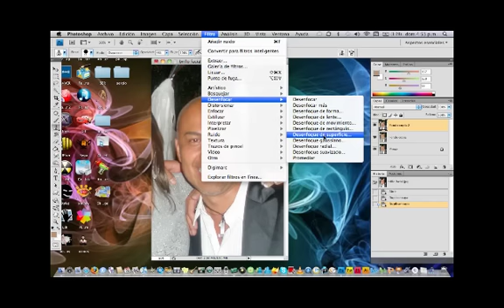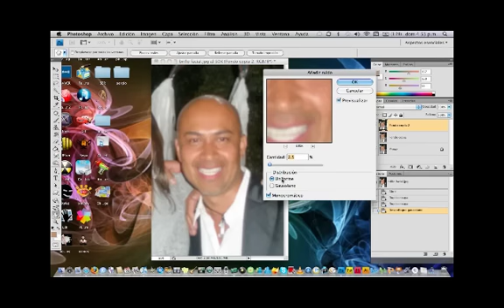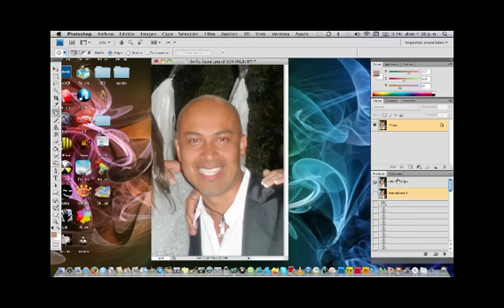Eliminar brillo facial con photoshop cs4